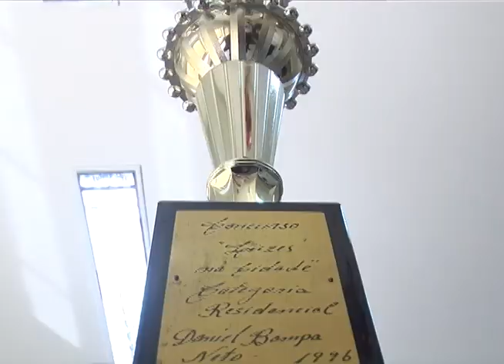PAPAI NOEL ENTALADO